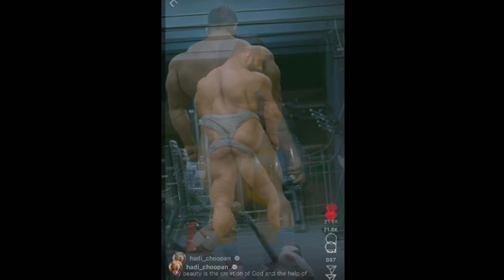The Latest Hadi Choopan + Charles Griffen Recent + Jeremy Buendia Guest Posing + MORE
In this video we review updates from Hadi Choopan, Charles Griffen, Jeremy Buendia, Ramon Dino, Horse MD, Fabian Mayr, Martin Fitzwater, Quinton Eriya, Chen Kang, Hunter Labrada, Petar Klancir + Ahmad Elsanday.